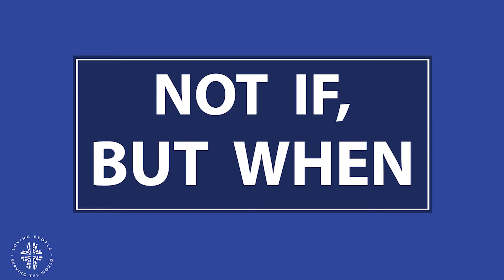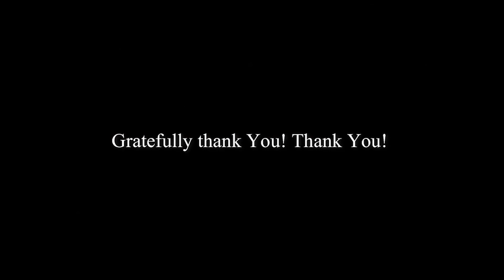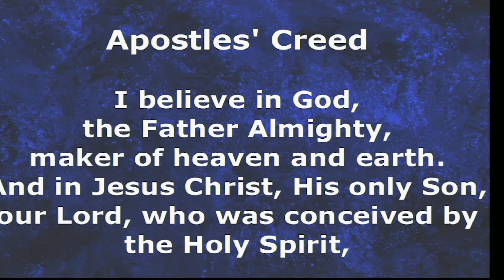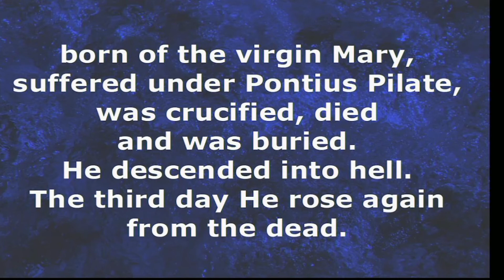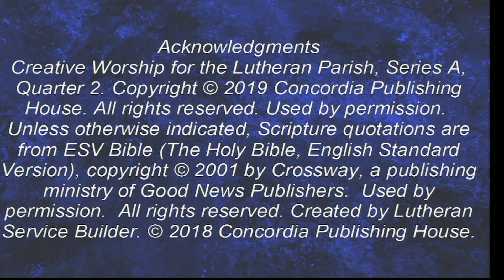May 24, 2020 Service of Praise @ 11am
Join your St. Peter family for worship online. Service of Praise is our contemporary service. Will go Live at 11am on May 24, 2020.